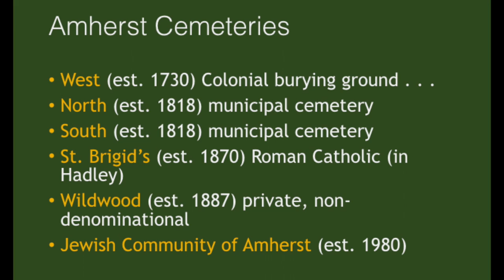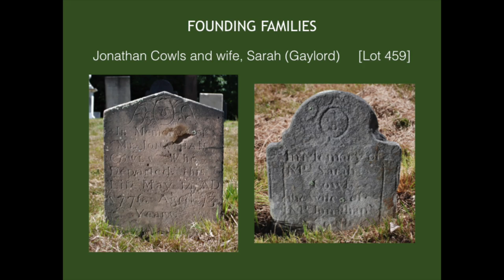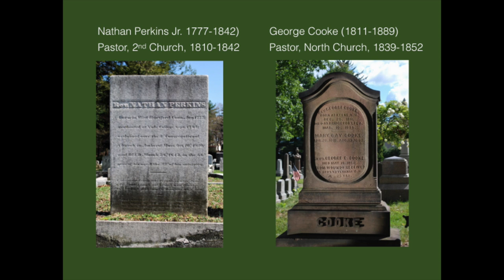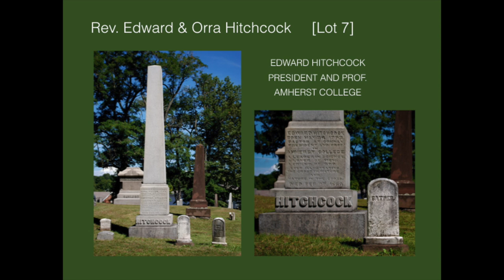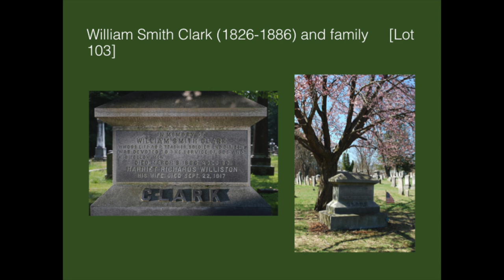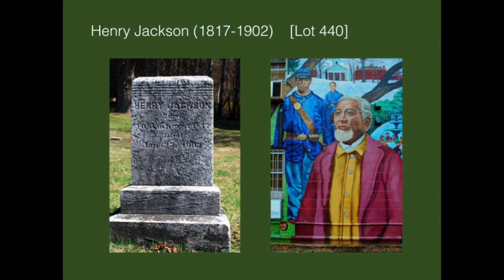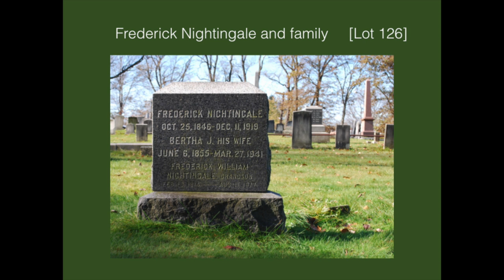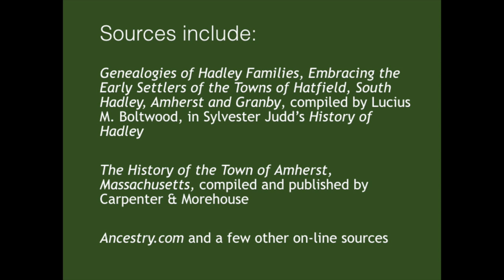History Bites: A Virtual Tour of West Cemetery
Bob Drinkwater talks about the history of the Amherst West Cemetery while giving a virtual tour of the property.